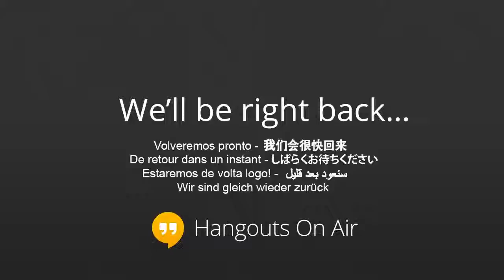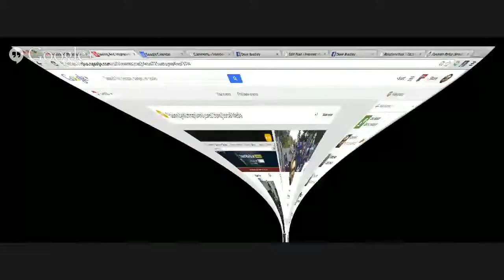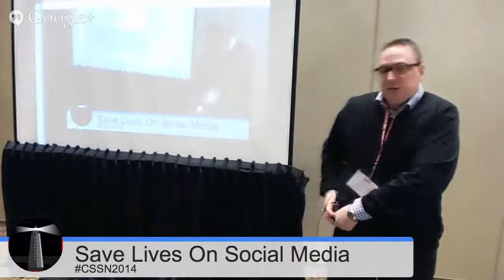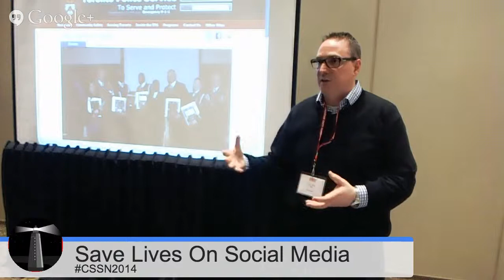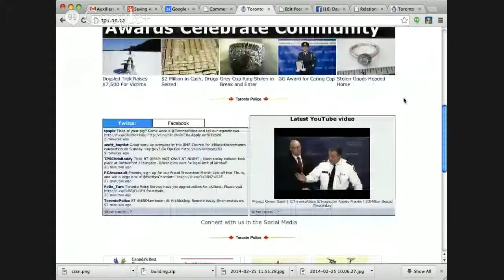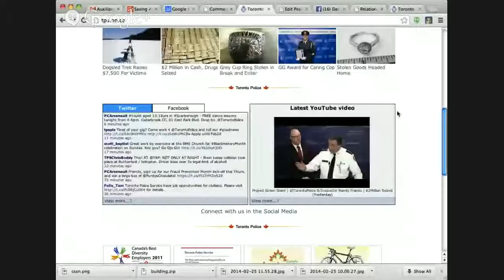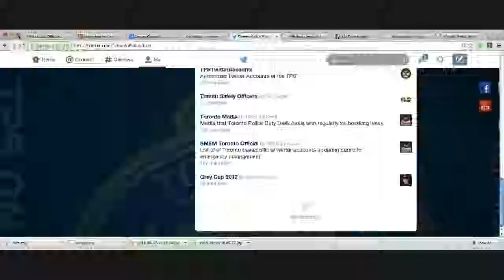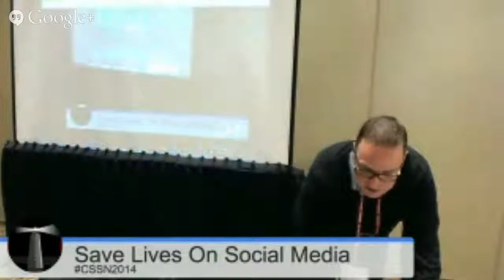Saving And Improving Lives Using Social Media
Canadian Safe Schools Network 17th Annual Conference, Toronto, Ontario Canada Tuesday February 25, 2014

Watch Toronto District School Board School Safety Hall Monitor Dave Bradley outline how he saves and improves lives using relationships and technology, along with Constable Scott Mills of Toronto Police Service